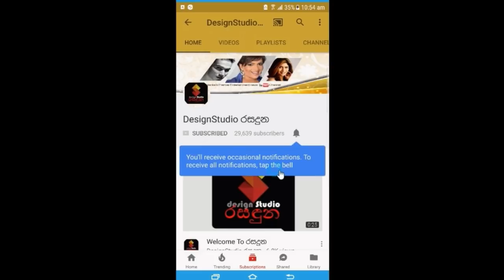දෙවනි ඉනිමේ අහිංසක උදේනි, හිමාලි සයුරංගි හෙළිකල ඇගේ සැබෑම තත්වය මෙන්න Himali Saurangi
තාම කවුරුත් මගේ දුෂ්ටකම් දැකල නෑ
දෙවනි ඉනිමේ අහිංසක උදේනි හිමාලි සයුරංගි හෙළිකල ඇගේ සැබෑම තත්වය මෙන්න Himali Sayurangi